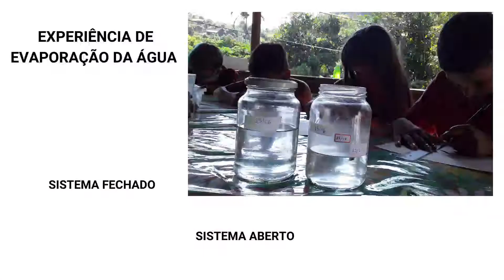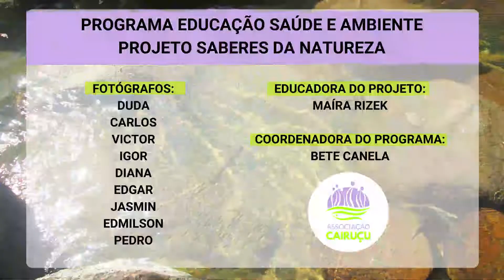Água | Projeto Saberes da Natureza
O projeto Saberes da Natureza desenvolve a educação ambiental na comunidade caiçara da Ponta Negra, promovendo a reflexão sobre as riquezas e as potencialidades desse território, a importância da conservação do solo, da água, do ar e da energia, que representam as principais fontes de recursos na natureza. Em 2021 os participantes aprenderam sobre os ciclos da água e observaram mais atentamente o mar e as cachoeiras que fazem parte de seu cotidiano.